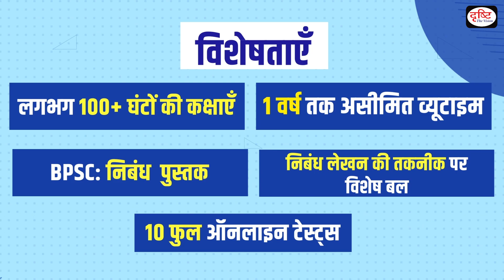67th BPSC Topper Shashi Priya | Mock Interview I Drishti PCS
BPSC topper has been selected as Additional Director, Social Securities in the 67th BPSC final result. Drishti PCS congratulates Shashi Priya for this achievement and expresses best wishes for her bright future. Drishti PCS is uploading the video of BPSC Topper Shashi Priya Mock Interview to help BPSC aspirants for their exam. Feedback provided during the mock interview is also being uploaded accordingly. This video will help a lot of students to understand the process of Interview. We will upload videos of other successful candidates in Mock Interview Playlist from time to time.

शशि प्रिया ने बिहार लोक सेवा आयोग द्वारा आयोजित 67वीं परीक्षा में 'Additional Director, Social Securities' पद पर चयनित हुए है। दृष्टि संस्थान उनकी इस उपलब्धि की हार्दिक बधाई और स्वर्णिम भविष्य की शुभकामनाएँ देता है। उन्होंने दृष्टि संस्थान में जो मॉक इंटरव्यू दिया था उसे दृष्टि पी.सी.एस चैनल पर अपलोड किया गया है ताकि बीपीएससी के सभी अभ्यर्थियों को लाभ मिल सके। मॉक इंटरव्यू के दौरान दिए गए फीडबैक को भी इस वीडियो के साथ उपलब्ध कराया जा रहा है। इस वीडियो के जरिये अभ्यर्थी इंटरव्यू की प्रक्रिया को समझ पाएंगे और अपनी तैयारी को सही दिशा में आगे बढ़ा कर सफलता की मजबूत दावेदारी पेश कर सकेंगे। मॉक इंटरव्यू प्लेलिस्ट में हम समय-समय पर अन्य सफल विद्यार्थियों के वीडियोज़ अपलोड करेंगे।

1. Videos by Dr. Vikas Divyakriti To

2. Concept Talk- By Dr. Vikas Divyakirti

6. To The Point- Special

8. UPSC PT Prelims Practice Quiz